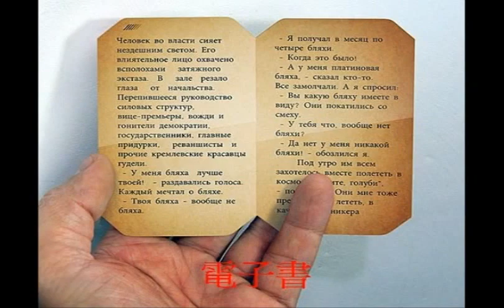即將上市的折頁手機，會終結 iPhone 嗎？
圖片來源：email 中流傳的『即將上市的折頁手機，會終結 iPhone 嗎？』